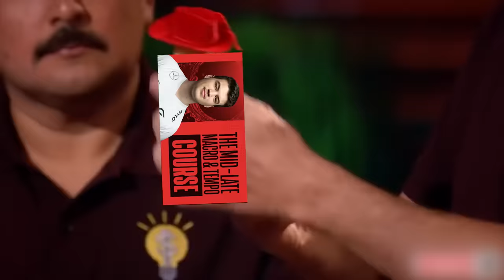GET RICH QUICK with this TOP LANER